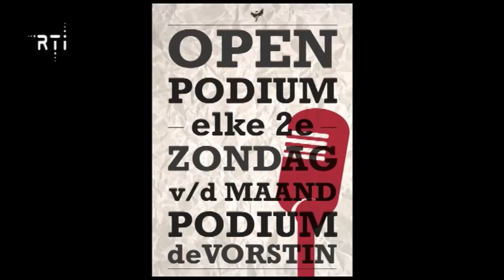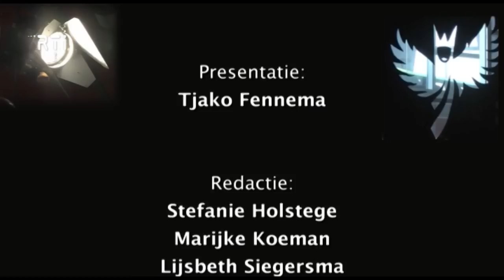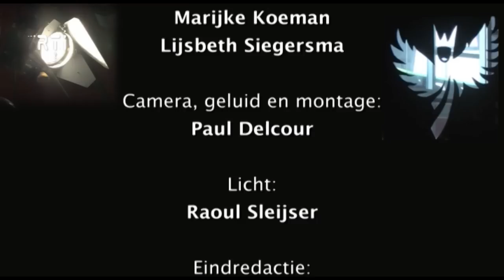Tafel van Tjako jaargang 2 aflevering 14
- 00'35" Gesprek met Sacha, Gino en Dick van Loenen
- 08'54" Optreden van de familie van Loenen met There will never be another you
- Gesprek met Herman Zandstra
- 20'27" De Agenda